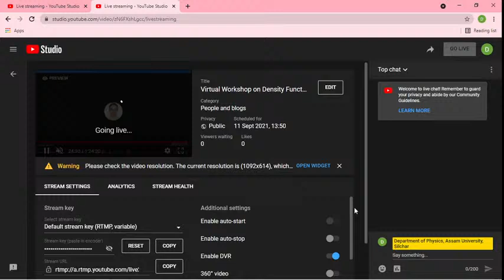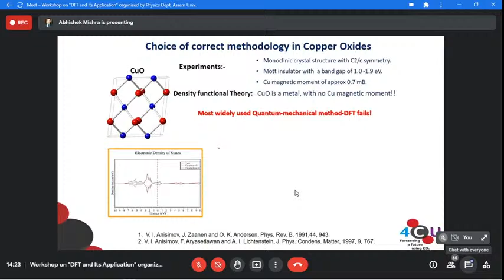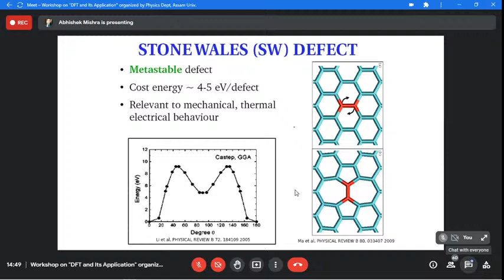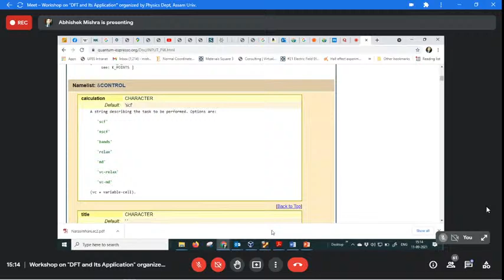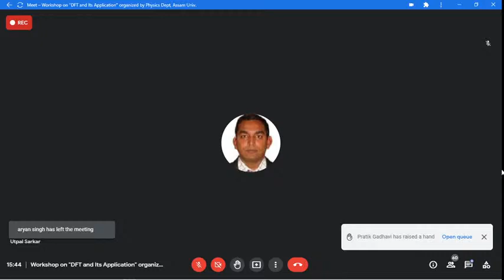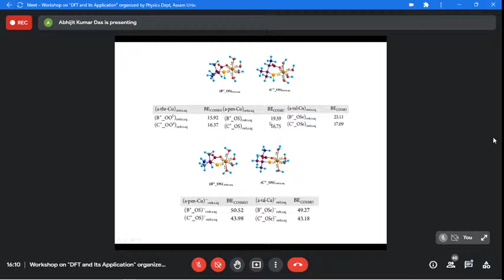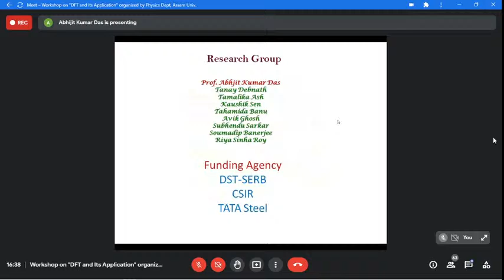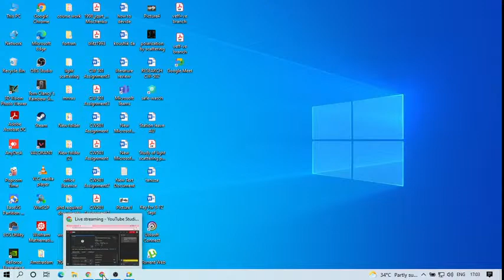Virtual Workshop on Density Functional Theory and Its Applications (8-12 Sep’2021)-Day 4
The objectives of this workshop are to introduce the basic concept of DFT, demonstrate their utility in diverse areas of science, bringing in exciting examples from the field, and guide participants through implementation of the techniques for simple problems.